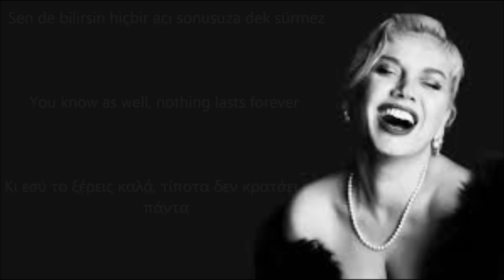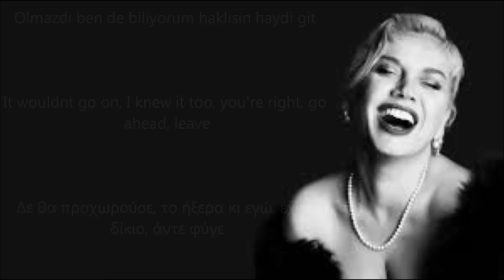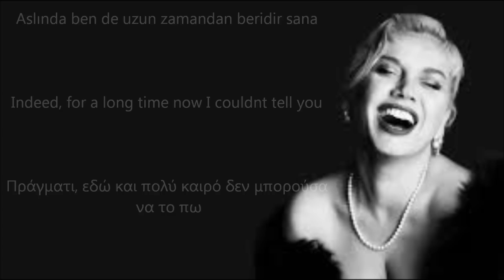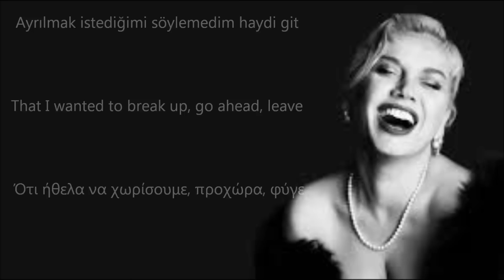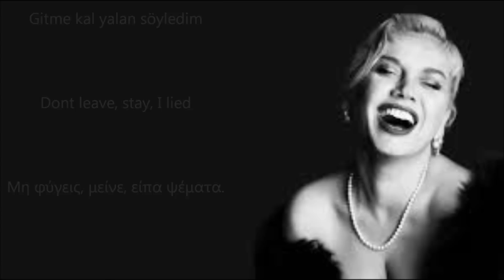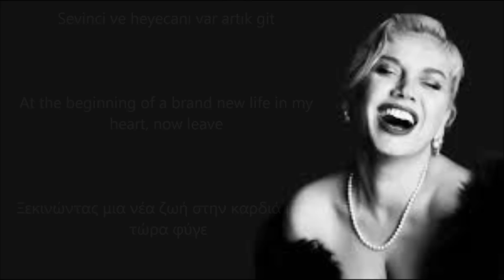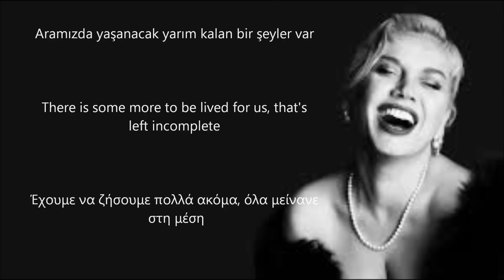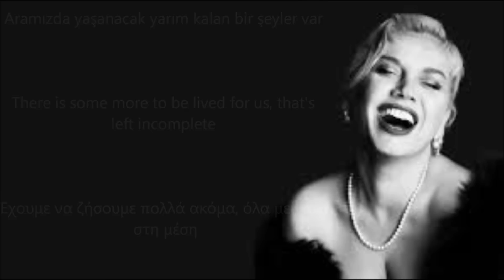Sezen Aksu - Git (Turkish-English-Greek lyrics)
Τραγούδια του Kara Sevda!!
Sezen Aksu - Git
Kara Sevda 6 Bölüm